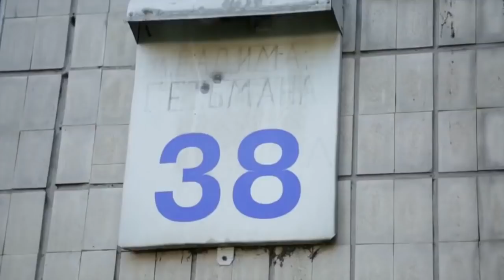Компромат! Стало известно кто финансирует Разумкова